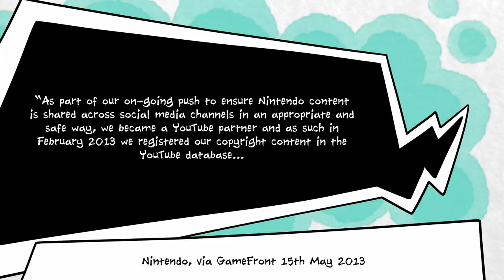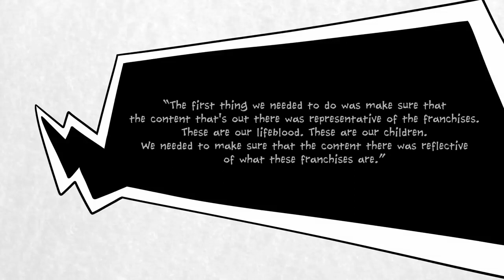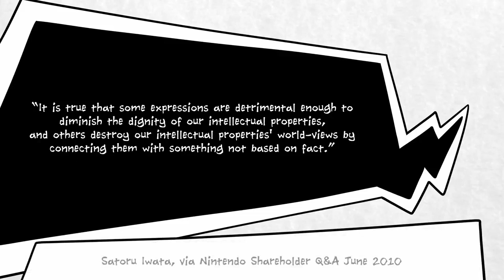Why Nintendo Keeps Blocking YouTube Videos